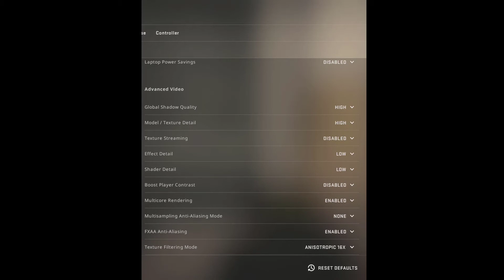RX 570 | i5 3330 | 8GB RAM | Counter Strike: Global Offensive | CS:GO [1080P, Custom Settings]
Specs:
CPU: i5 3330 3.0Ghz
RAM: 2x4GB HyperX Blu 1600Mhz
GPU: Intel HD 2500
MOBO: GA-H61M-DS2H (rev. 2.1)
PSU: EVGA 500W
Storage: 1TB Samsung/320GB WD Caviar Blue
OS: Windows 10 Pro 2004 x64
Recording Software: AMD Relive
Video Editor: Camtasia Studio